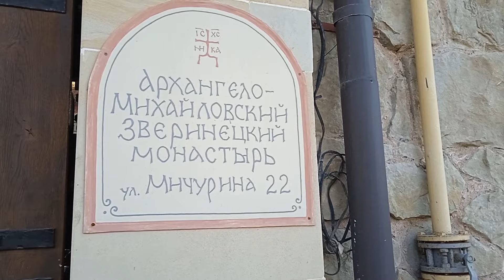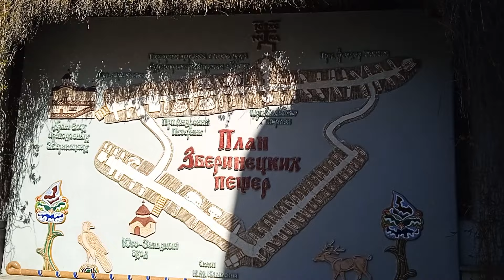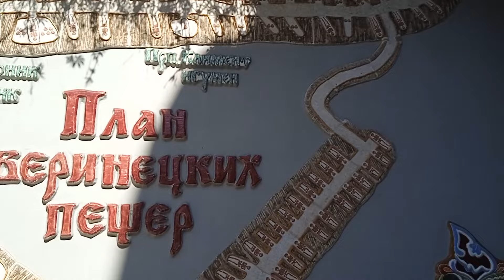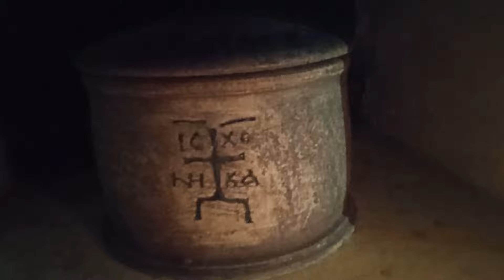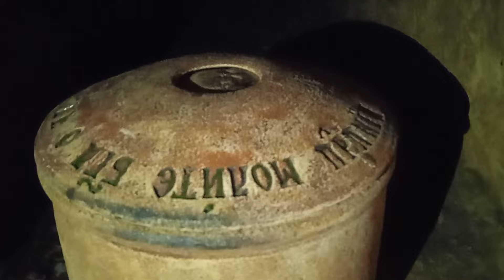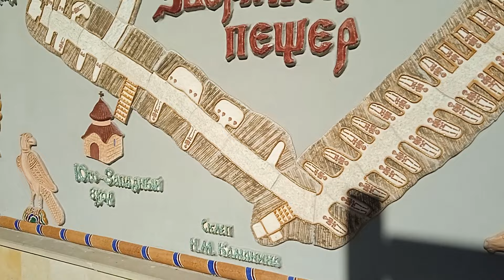Київ Звіринецький монастир. Печери. 6.05.2023